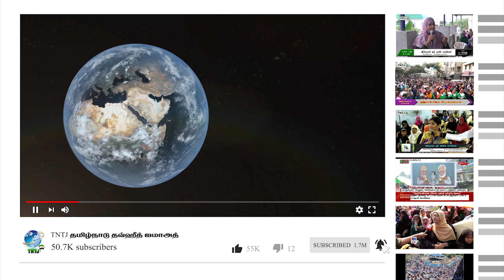மஃரிப் நேரங்களில் வெளியே செல்ல வேண்டாம் என்று சொல்வதற்கு பேய் பிடிக்கும் என்பதுதான் காரணமா?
மஃரிப் நேரங்களில் வெளியே செல்ல வேண்டாம் என்று சொல்வதற்கு பேய் பிடிக்கும் என்பது காரணமா?

இஸ்லாம் ஓர் எளிய மார்க்கம் - 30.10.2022

பதிலளிப்பவர்: அ. சபீர் அலி எம்.ஐ.எஸ்.எஸி
மேலாண்மைக்குழு உறுபினர், TNTJ

திருத்தணி கிளை - திருவள்ளூர் மேற்கு மாவட்டம்